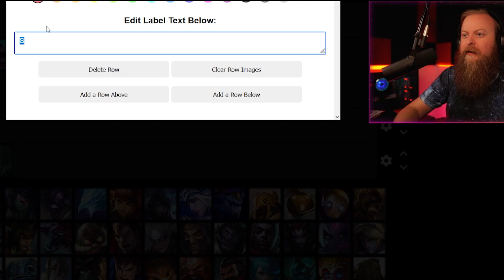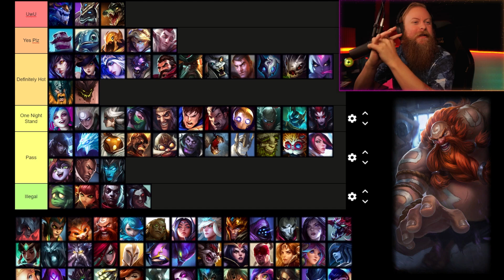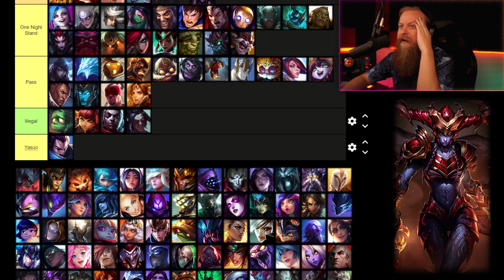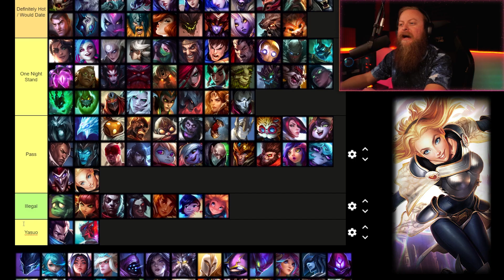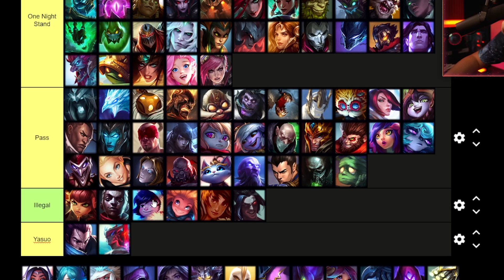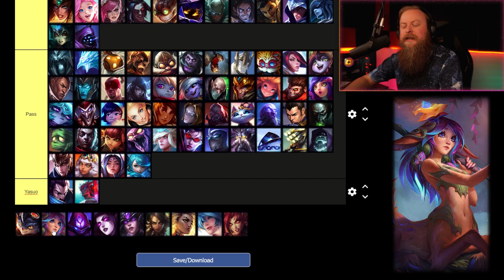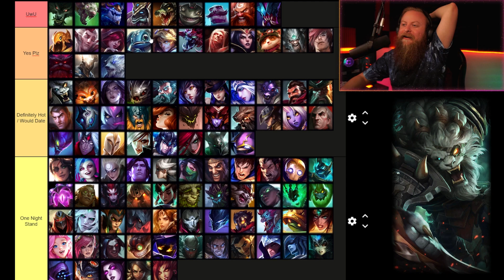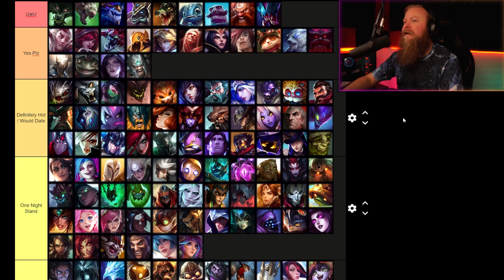Ranking the MOST and LEAST Sexy league Champs - LoL Champions Tier List | League of Legends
There is a lot of debate when it comes to which league champions are the hottest and I am here to give you all the answers you need!